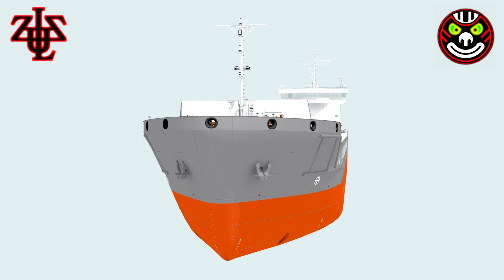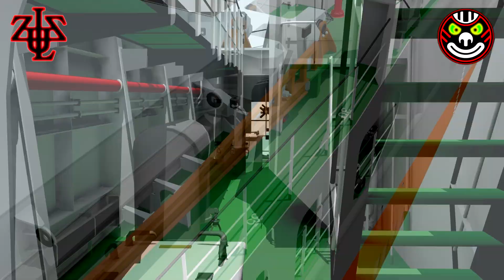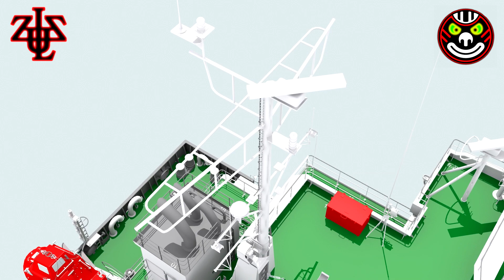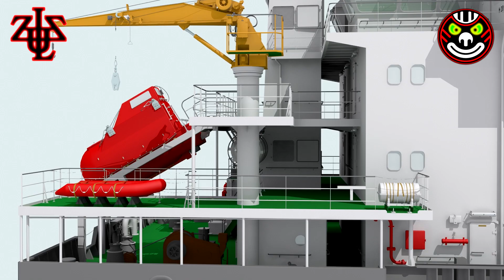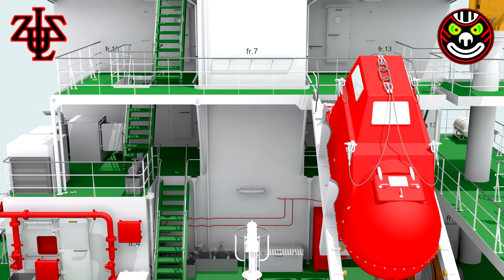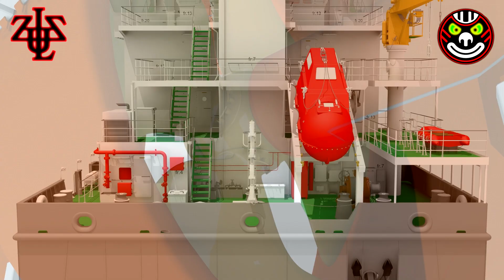2017 - SST - 3D модель т/х "Микола Бобровников". Проект 17620, тип БУГ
Программный комплекс SST.
Интерактивный тренажер виртуального освидетельствования морского судна.
Видео демонстрация детализации 3D модели т/х "Микола Бобровников".
IMO - 9281487.
3D модель 2017 года